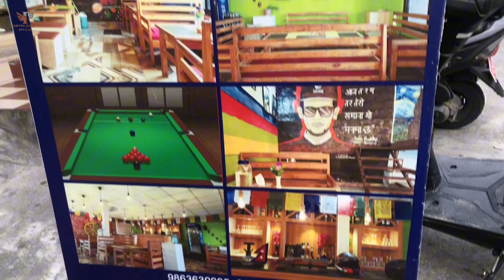दिदि बैनी रमाइलो गर्दै || जान्नी पल्टिएर खाजै तितो,पिरो भो 😟|| mini vlog || pabitra gurung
Didi baini roks
Hello everyone it’s me Pabitra gurung it’s short and sweet mini Volg🙏